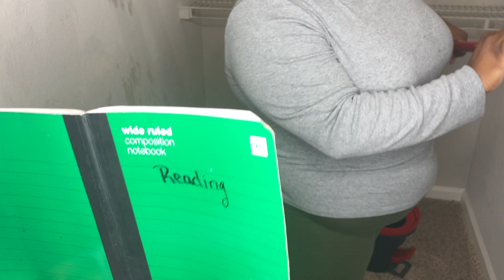13 Minute Closet Clean | Clean With Me | Kid Edition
13 Minute Closet Clean | Clean With Me | Kid Edition

Hey everyone and thank you for tuning back in to my channel.  Today's video will be a deep clean and organize of my daughter's bedroom closet. I truly love how it turned out!! This video is also a collaboration with Erika from SHEWOLFMOM so be sure to check out her channel and show her some love!!

HEY GIRL HEY!! I create cleaning, organization and some lifestyle content.

13 Minute Closest Clean | Clean With Me | Kid Edition
CLEANING-MOTIVATION, APARTMENT CLEANING MOTIVATION, KIDS ROOM CLEANING, CLOSET CLEANING, CLEAN WITH ME